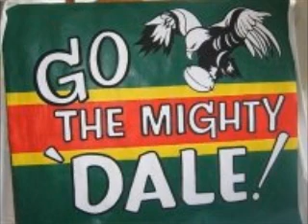Sea Hawks TV - Jordan Manihera Try VS Takapuna 21-04-12